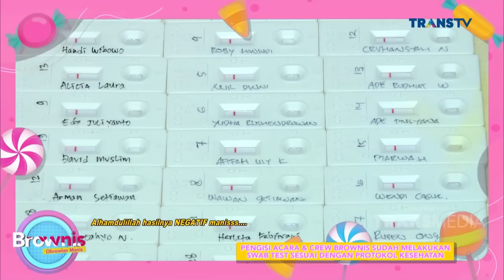LIZA NATALIA GAK BISA TAHAN NANGIS DI ACARA SIRAMAN ATTA AUREL... | BROWNIS (2/4/21) P1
BROWNIS
TAYANG SETIAP HARI PUKUL 12.30 WIB